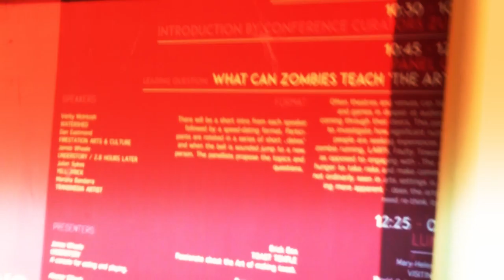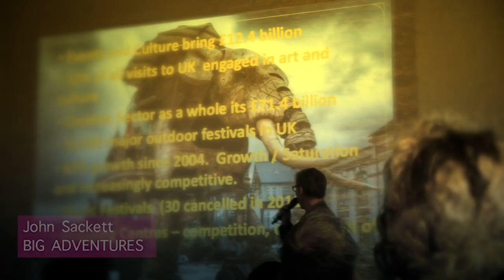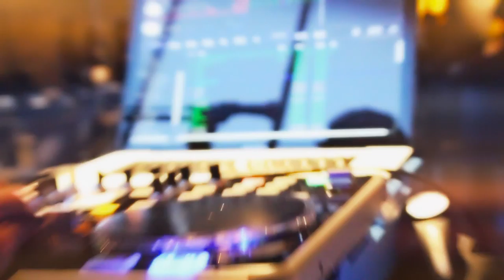EconomiesOfExperience #2015 resume [short version] ZU-UK